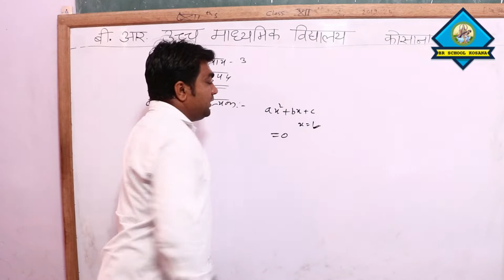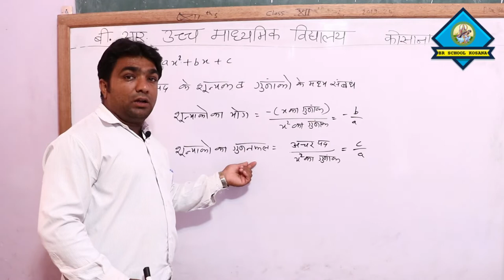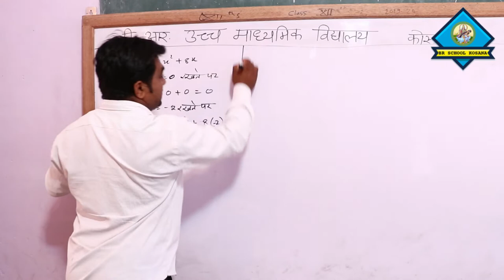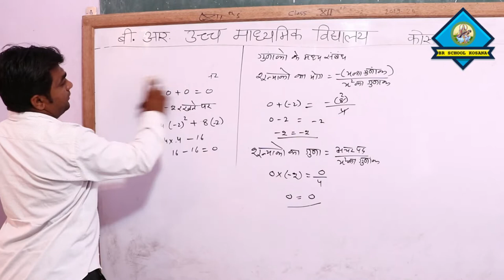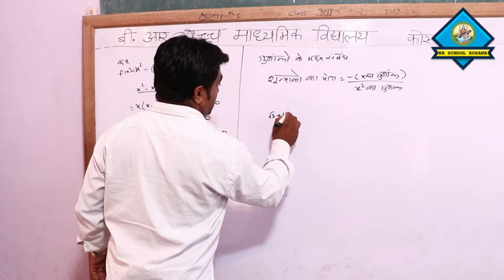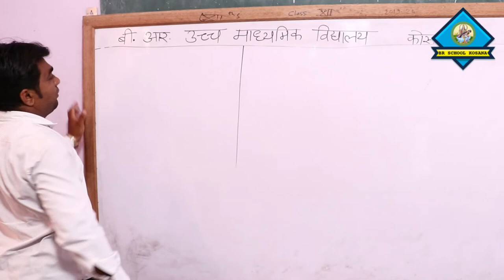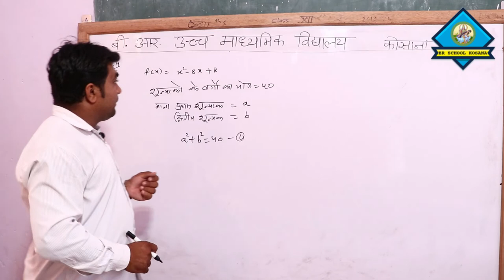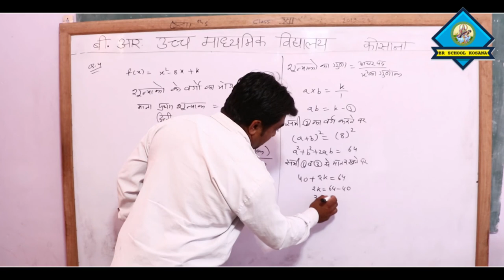Polynomials |Class X Maths Chapter 2 ||Unacadmy Foundation || By Sharwan Sir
polynomial Part -1 ||polynomial class 10 class 10 maths chapter III  |Concept /Questions /Excercise |Full Chapter |Class 10 Maths |Class 10 Maths Chapter |Polynomials long division |Regression /Functions/Equations.

Hey!

In this video we are going to learn maths third chapter of class 10 Polynomials.This only video  is enough for you learn this chapter and become expert in it. we have coverd all the concept of polynomials and then we have we have covered III chapter also.We will learn about polynomials long  division method ,Polynomials Regression,Polynomials functions,Polynomials Equations.We will also learn about the" types of polynomials".Watch this video till the end and share among friends.

Director :- Sayar Chand Gehlot
Founder :- Surendra Saini
  :-Visit On Facebook - BR School Kosana